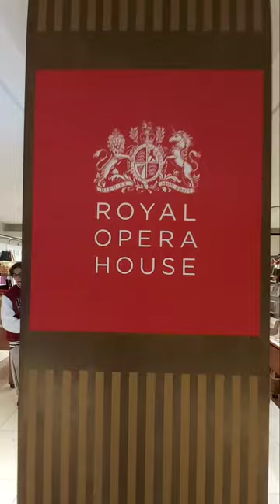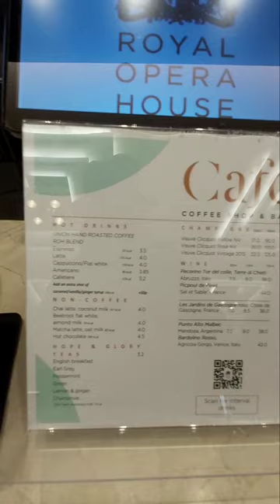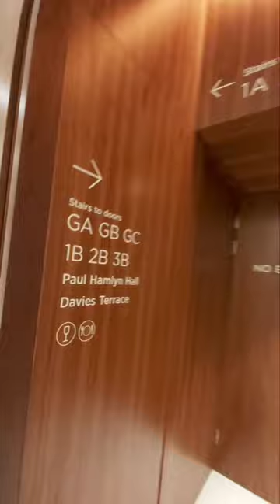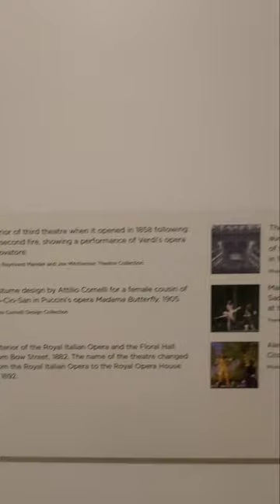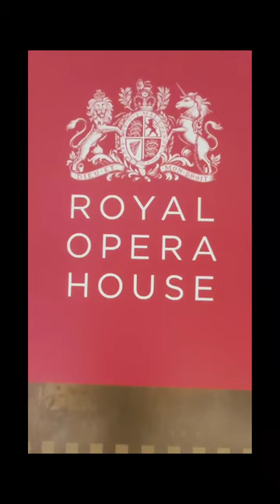Royal Opera House